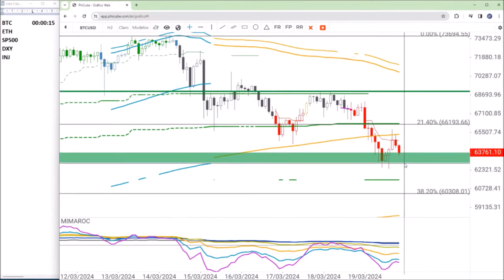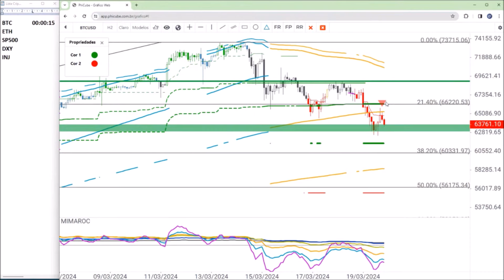Bitcoin (BTC): Acabou a tendência de alta?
btc bitcoin criptomoedas criptomoedashoje analisephicube phicube bitcoinbrasil Depois de cair 8% e ficar abaixo de US$ 62 mil, na maior queda intradiária desde 9 de novembro de 2022, quando recuou 14% com o colapso da FTX, é o fim da tendência de alta do Bitcoin (BTC)?

✅ Veja a resposta no vídeo do Mestre PhiCube em Criptomoedas, Alan Santos.